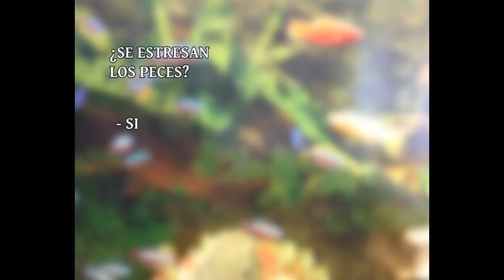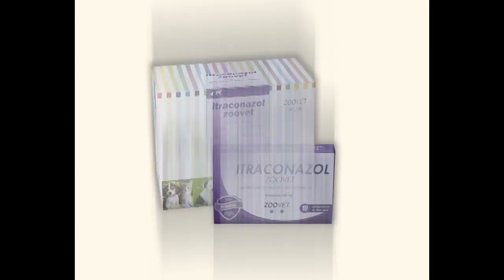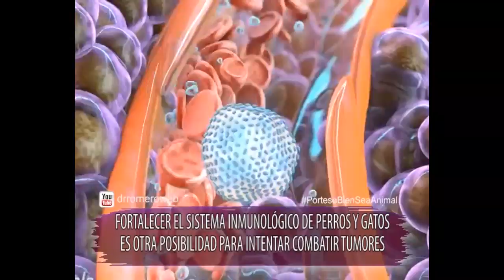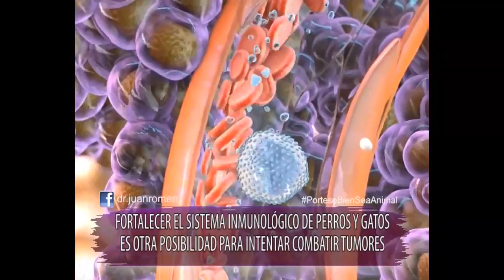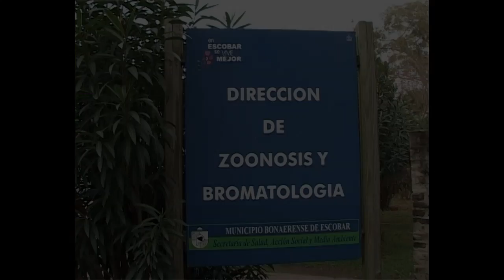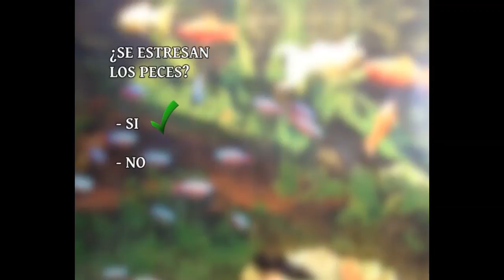Dr. Romero Pórtese Bien, Sea Animal 07-05-2017 - - DESDRAMATIZAR EL CÁNCER